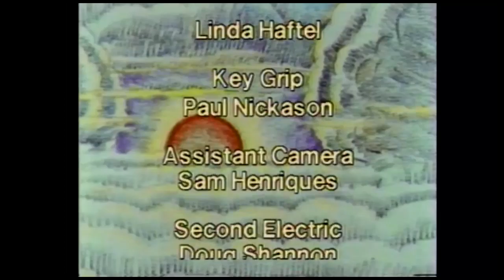Imagine That (A Golden Book Video)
Jesse's imagination takes him anywhere he wants to go - from an exciting car race to the landing strip of a space vehicle. But sometimes a great imagination can be a problem, like when Jesse doesn't hear what his teacher is saying, or when he misses out on a game with his friends. Jesse's art teacher asks the class to make an animal - their favorite animal in the whole world. Jeremy busily paints a crocodile, Heather fashions a long-legged spider out of straws and glue, and Phoebe colors a brillant orange penguin. Jesse is stumped. He can't seem to draw anything that looks "right". As he looks at his friends' creations, Jesse remembers some of his favorite animal songs. With each animal, his imagination soars, until, at last - Jesse has an idea! Join in the fun with live action, colorful animation and well-known songs as Jesse unveils a wonderful creation!

From the makers of Golden Step Ahead!